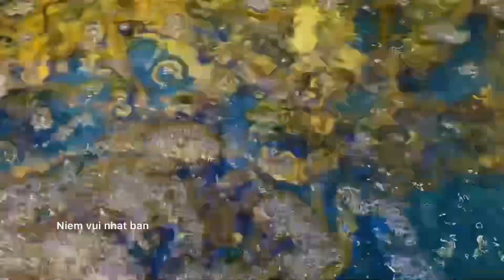Ăn tôm sống cực ngon tại nhà / eat the giant tiger prawn at home